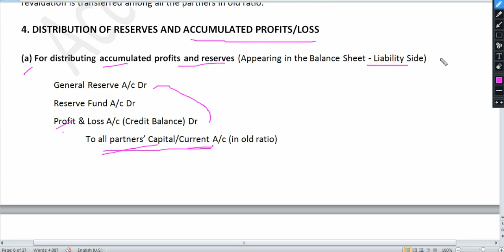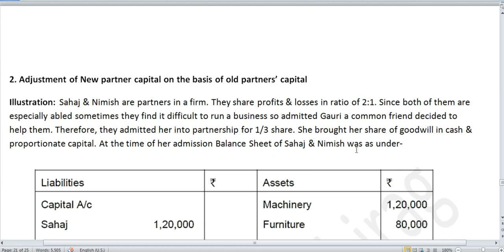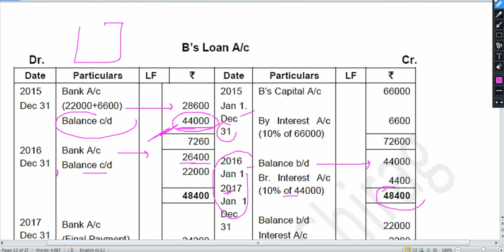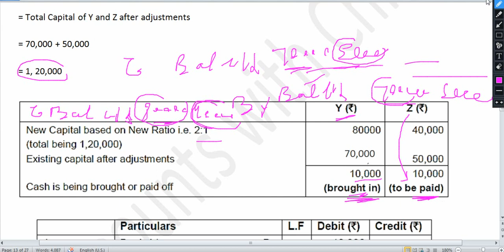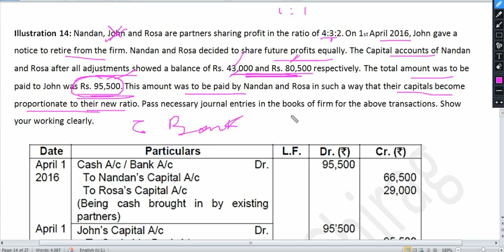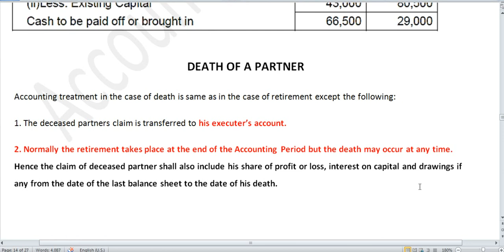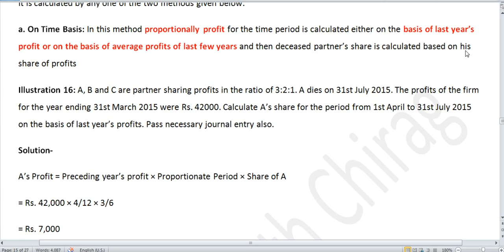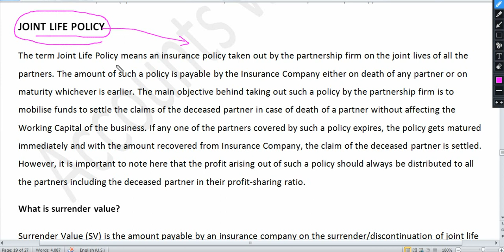Part 14 |(2) Retirement and Death of a Partner